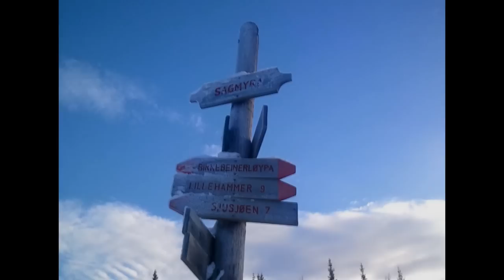En dag i Inga Låmi.wmv